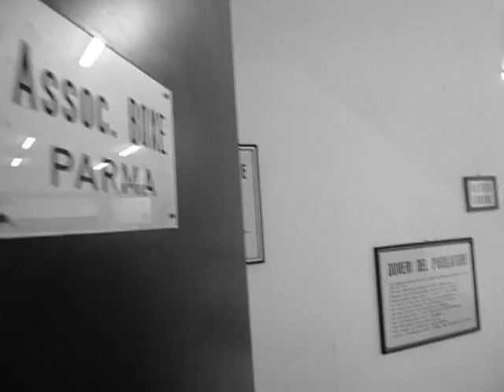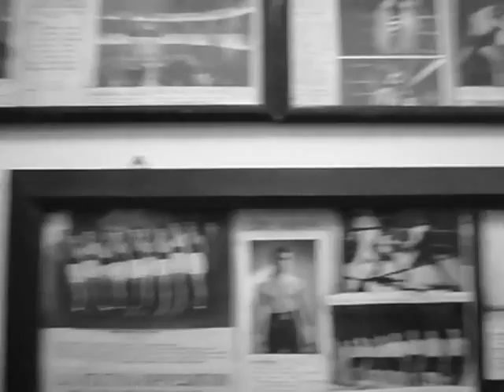Parma - Palestra maestro Zenoni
Un giro un po' veloce alla palestra a Parma del Maestro Zenoni, presenti Erittu e Frezza